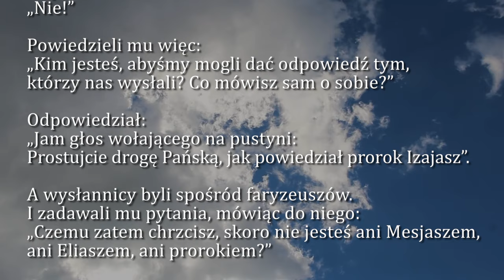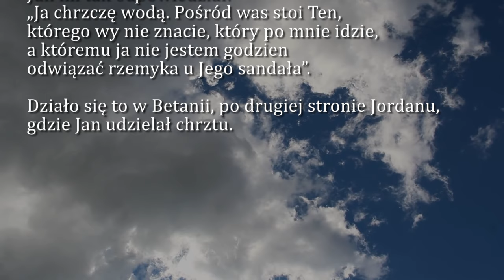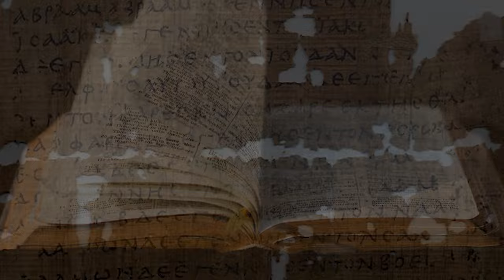Dobra Nowina na dziś | 2 stycznia - św. Bazylego Wielkiego i Grzegorza z Nazjanzu, doktorów Kościoła